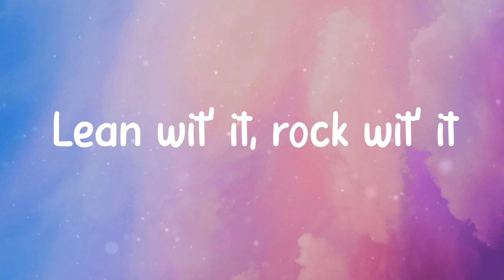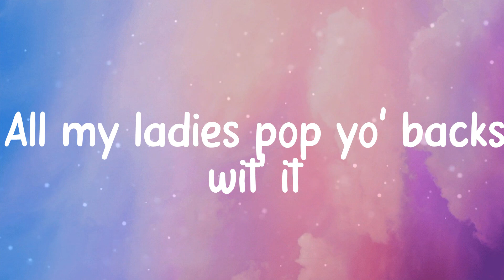𝐃𝐨 𝐈𝐭 𝐓𝐨 𝐈𝐭 - 𝐀𝐜𝐫𝐚𝐳𝐞 (𝐋𝐲𝐫𝐢𝐜𝐬)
Lyrics Acraze - Do It To It

Oh-oh, oh-oh
All my ladies pop yo' backs wit' it
Oh-oh, oh-oh
Oh-oh, oh-oh
Oh-oh, oh-oh